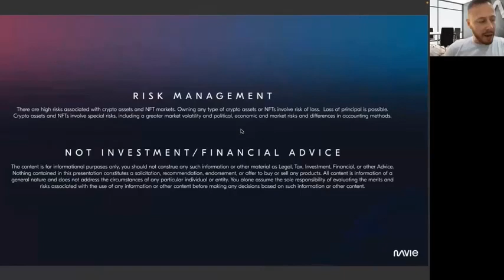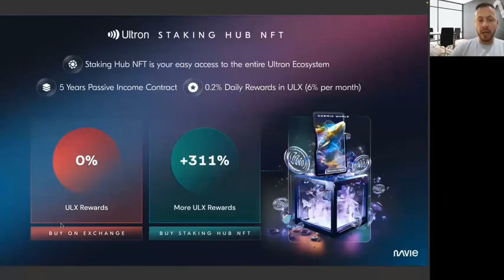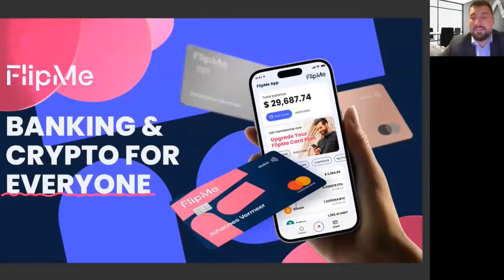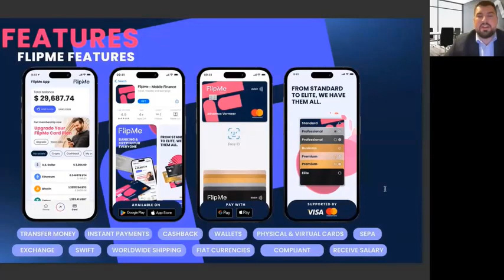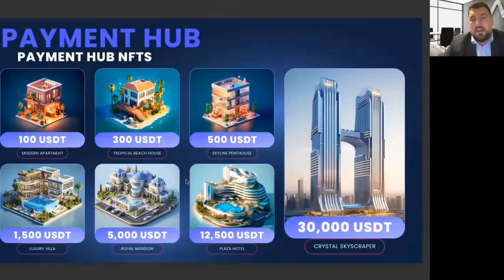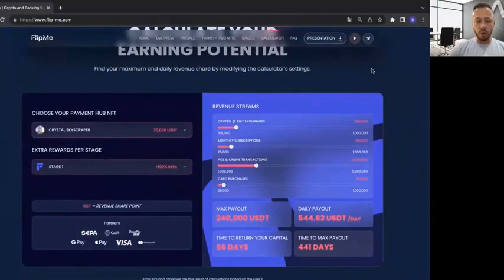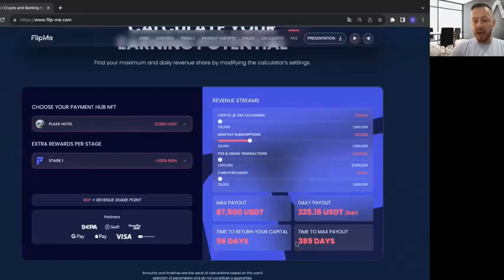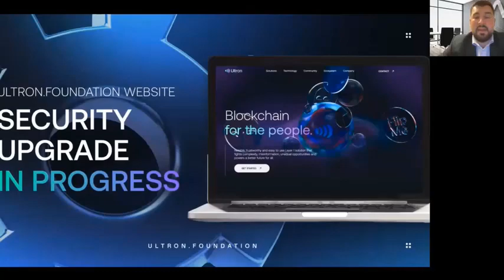Презентация Flipme и необычное интервью с MR Roland Keyge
Mavie Global
Занимает 2 е место по скорости развития по данным аналитического сайта
Businessforhome

Mavie Global начала свою работу в мае 2022 г

Развивает WEB3 платформу на базе блокчейна Ultron
Нативная монета ULX за год сделала 10X
Блокчейн взлетел в первую десятку за год среди 220 остальных блокчейнов, имеющих стейкинг.
Картинка

Компания продает продукты патнеров, сама ничего не разрабатывает.
Продукты востребованы.
Над блокчейном Ultron работает команда более 40 человек.
Реализованные проекты этой же команды
Ethereum, Polygon, Binance Smart Chain, Hyperledger, Solana, Cardano, Avalanche
Все поекты успешны и продолжают развитие, хотя им уже по 7-8 лет.
Уже запартнерились 3 компании:
Сам ультрон с юр.регистрацией В Англии.
Это база, т.е. сам блокчейн

И на этот блокчейн пришли уже две компании, продукты которых продвигают дистрибьюторы Mavie
Растет очередь из желающих пройти аудит для партнерства с Mavie
все хотят, чтобы их продукт продвигала сотни тысяч заинтересованных дистрибьютеров

Компания lottoday- лотерея, первая мировая платформа по продаже лотереи. Запускается уже в декабре.

Компания FlipMe-платежная система, идет второй этап продаж, запуск в марте.

С этих двух приложений пассивный доход от продажи продукта.
В первом случае от продажи лотереи по 3$,по всему миру единый ценник, во втором от продажи карт, их обслуживания, обменных и раходных обераций по картам. Внутри приложения крипта и фиат.
В общем от всего того на чем зарабатываю, Visa, Mastercard, SEPA и др.

Интересен тот факт, что компанию продвигают люди, кот. заботятся о своем авторитете и никогда не были ни в каких пирамидах. Один из них Юрий Каспаров.
Вам будет интересно пообщаться с моим Бизнес-партнёром, Миллионером, Наставником, единственным русскоязычным учеником Миллиардера Декстера Ягера, человеком, который стал "Blue Даймондом" в NFT Crypto "Ultron" & в "Amway Global" на англоязычном рынке👆еще тогда, когда в России об этой Kомпании, мало кто слышал. Человек поднявший  на Миллиардные обороты несколько Компаний после Амвaя и взрастивший 39 Миллионеров!!! 💰💰
(его опыт и знания очень  ценны)👍
До эмиграции в США был Kоммерческим директором у  в "Fora Studio Film" y Famous Movie Director & Producer Андрея Разумовского,👍 привозил в отечественный прокат лучшие западные фильмы и наоборот.👍
За 32 года пассивного дохода в бизнесе МЛМ НИ РАЗУ не был ни в каких финансовых пирамидах.
Это человек Легенда ,Зовут его Юрий Каспаров👍 Он расскажет, почему сейчас сотни тысяч человек заходят в Ultron 👍 а не куда-то ещё.
Маркетинг-бинар не обрезной, т.е. на всю глубину.
10% с меньшей ноги. За личку 7%

Это коротко о компании.